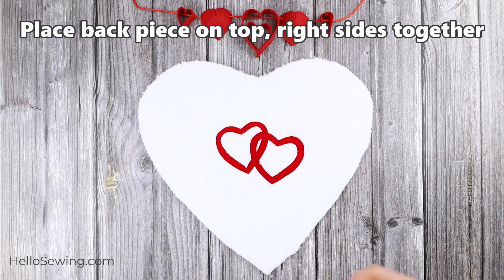How to Make a Heart Pillow Step-by Step + FREE Pattern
Learn how to make a heart pillow quickly! I have a soft spot for a fluffy cuddly DIY heart pillow.
⬇️⬇️⬇️⬇️ PATTERN BELOW  ⬇️⬇️⬇️⬇️
Designed by yours truly and sewn of cuddly Sherpa fabric, this cute heart shaped pillow makes a sweet addition to a sofa or bed, is a great gift for the love of your life, for the sweet little ones or a heartfelt gift for any holiday host.
Just follow this step by step heart cushion tutorial and your cute pillow will come together really fast! Once you have two flat hearts, sew up the edges and stuff it generously with poly-fil. Ta-da! Now go sew up a few more and spruce up your Valentines day decor
⏱️ TIMESTAMPS ⏱️
0:00 Intro
0:14 Cut the pattern
0:34 Cutting fabrics
01:08 Add decoration on top
01:31 Folding into kite shape
02:29 Pin fabrics
02:50 Stitch
03:24 Trim seam allowance
03:51 Stuffing
04:15 Handstitch the gap